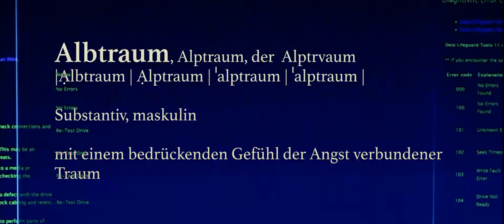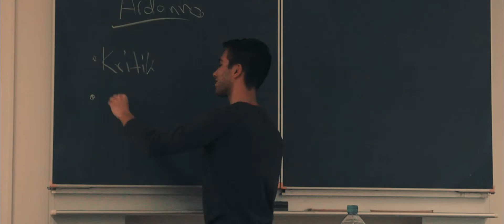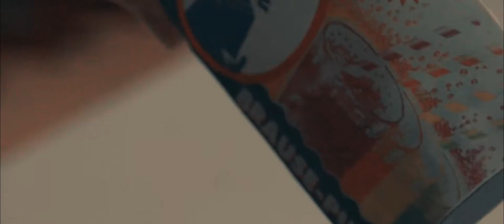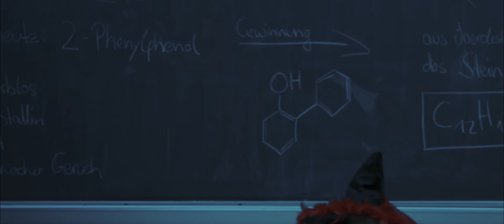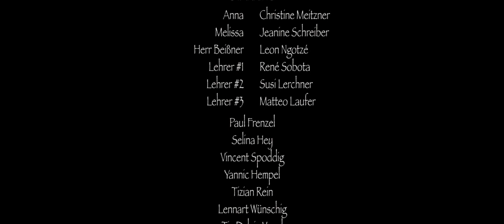► MONDAY MONSTERS ◄ (Ein Comedy/Horror Kurzfilm!) | ganzOK Films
Dies ist ein Kurzfilm, welcher im Laufe eines Kunstprojektes entstanden ist.

Kurzbeschreibung:

Die Schülerin Anna, kommt erst zu spät zum Unterricht, und dann werden ihr noch Drogen mitten in der Stunde von ihrer Sitznachbarin Melissa ins Getränk untergemischt. Diese Drogen führen unter anderem dazu, dass sie einschläft und anfängt sehr seltsame Sachen zu träumen.

Director: DAVID KIRCHBACH
WRITER: DAVID KIRCHBACH
EDITOR: DAVID KIRCHBACH

CAST:
Anna - CHRISTINE MEITZNER
Melissa - JEANINE SCHREIBER
Herr Beißner - LEON NGOTZE
Lehrer #1 - RENE SOBOTA
Lehrer #2 - SUSANNE LERCHNER
Lehrer #3 - MATTEO LAUFER

PAUL FRENZEL
SELINA HEY
VINCENT SPODDIG
YANNIC HEMPEL
TIZAIN REIN
LENNART WÜNSCHIG
TIA DELAJA VOGEL
CHIARA GRAF

Camera: DAVID KIRCHBACH

Storyboard:
DAVID KIRCHBACH
LILLI WEBER
RENE SOBOTA

Sound:
LILLI WEBER
LEON NGOTZE
MATTEO LAUFER
JEANINE SCHREIBER

Sound Design/SFX: DAVID KIRCHBACH

Light:
SUSANNE LERCHNER
RENE SOBOTA

Intro: DAVID KIRCHBACH

Cut: DAVID KIRCHBACH

Post Production: DAVID KIRCHBACH

VFX: DAVID KIRCHBACH